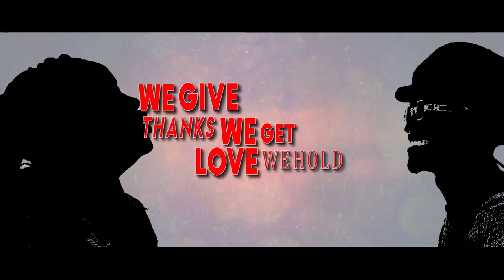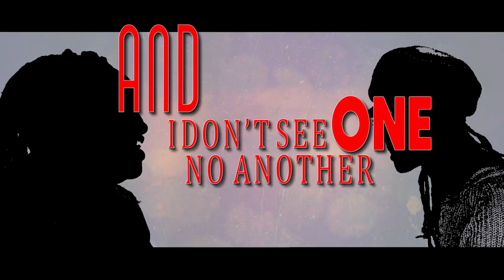Muthoni Drummer Queen - Best Life ft Mordecai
Written and performed by Muthoni Drummer Queen
Chorus written and performed by Mordecai
Composed and produced by GR! & Hook

Lyric Video by: Maryam Jasam